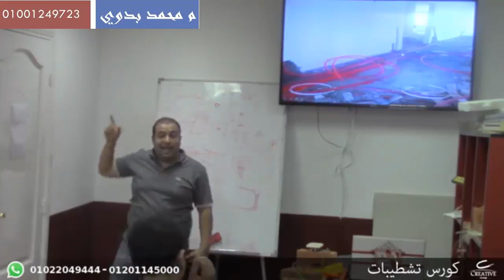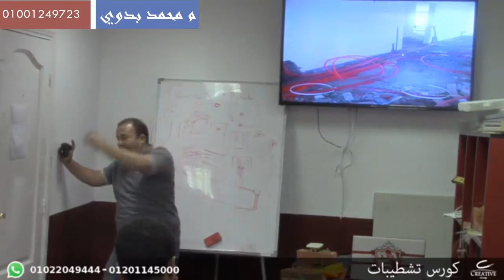71 مرحلة تفويت السلك